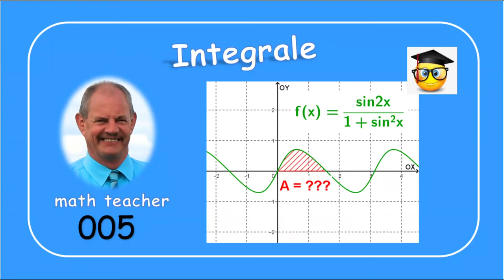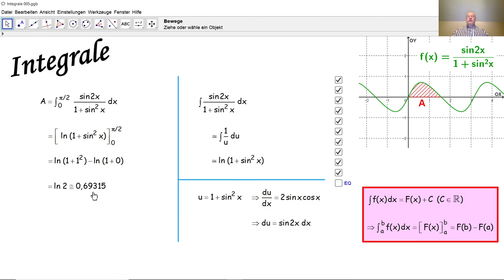Integrale 005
Wir berechnen hier einen Flächeninhalt als Integral.